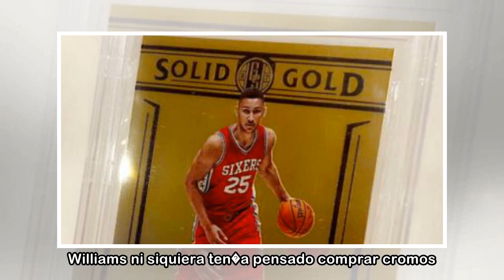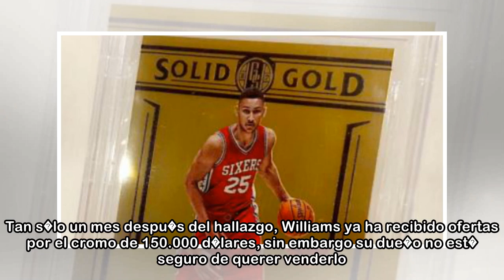NBA: Abre un sobre y encuentra un cromo de oro de Simmons que vale �150.000 d�lares! - Marca.com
27/04/2018 20:15 CESTUn sobre de tarjetas coleccionables elegido por su hijo, cambi� la vida de Wendell Williams. En realidad este afortunado coleccionista compr� siete sobres en los que invirti� 150 ...